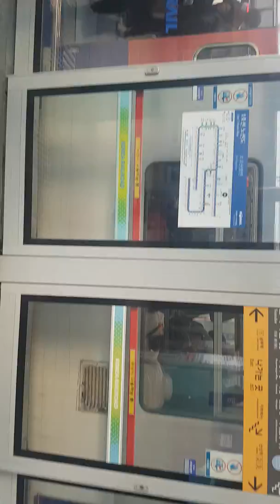용산급행열차 부평역 발차(화면이 삐뚤어져 있으니 양해부탁드립니다)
신저항.